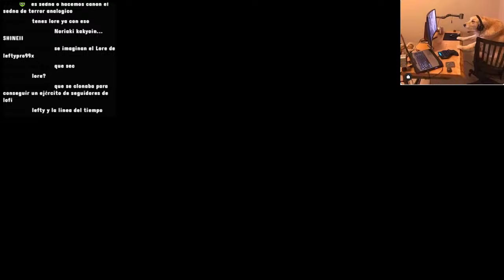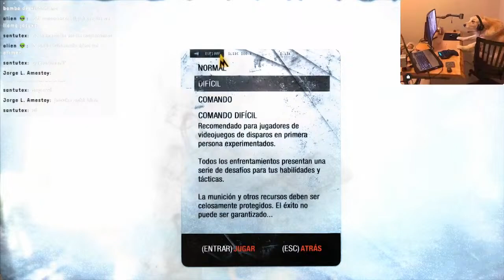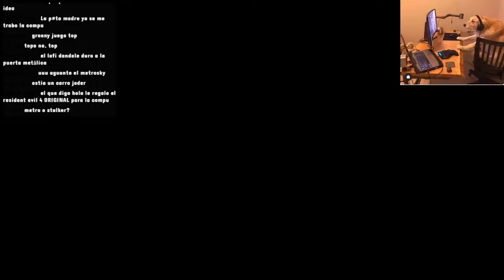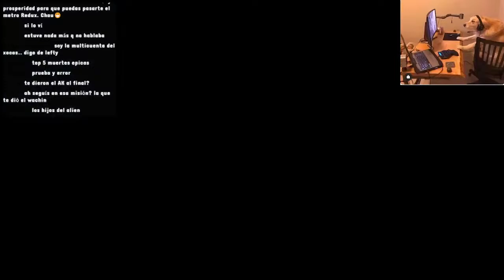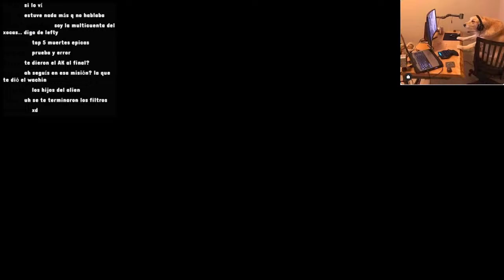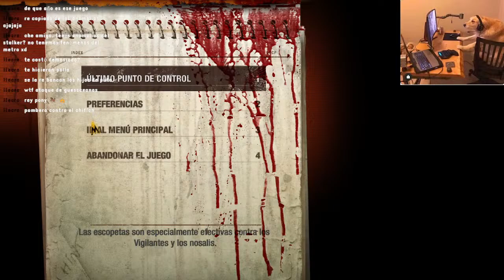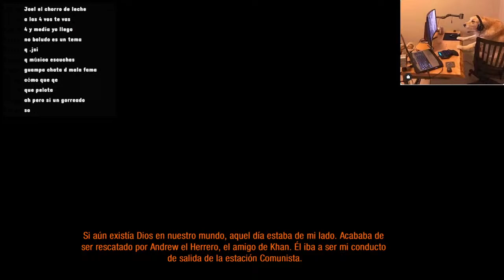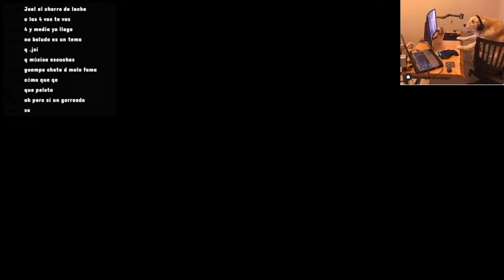PROBAMOS "METRO 2033" PASATE UN RATO!!!1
twitch me domo y volvi aca